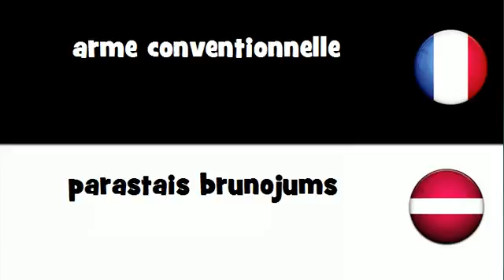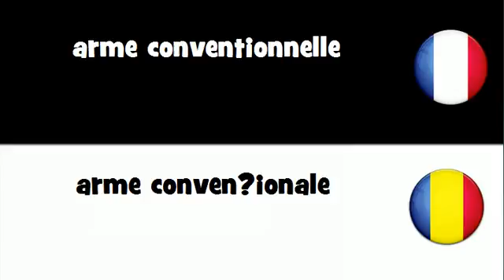VOCABULAIRE EN 20 LANGUES = arme conventionnelle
frenchwithvincent VOCABULAIRE EN 20 LANGUES = arme conventionnelle